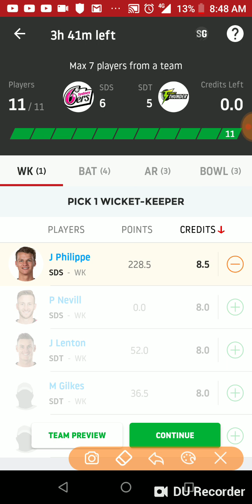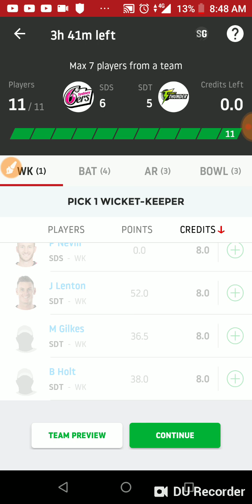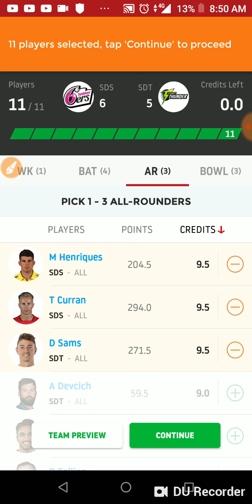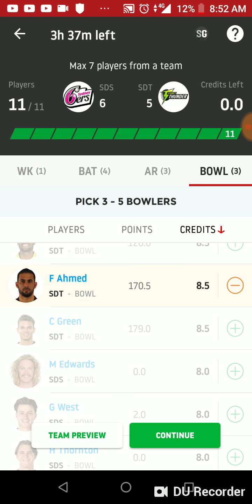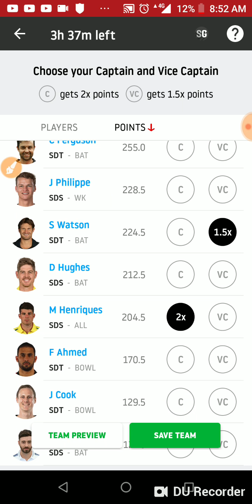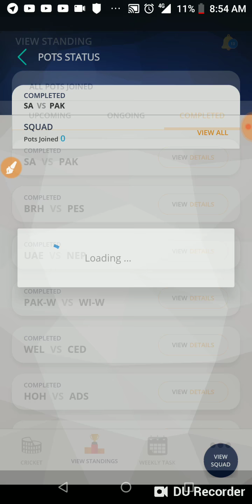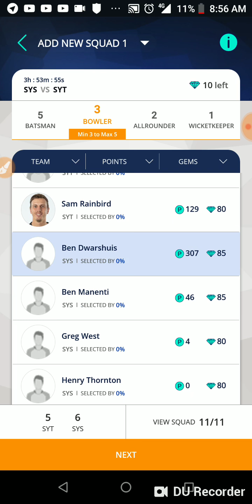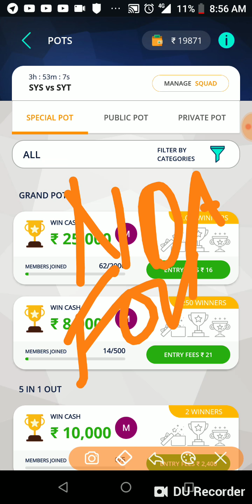SYS Vs SYT BIG BASH T-20 LEAGUE DREAM11 TEAM AND PLAYERZPOT TEAM AND PREDICTION/SPORTS CHANNEL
SYS Vs SYT BIG BASH T-20 LEAGUE DREAM11 TEAM AND PLAYERZPOT TEAM AND PREDICTION

YOU CAN USE 💯% BONUS IN PLAYERZPOT AND WITHDRAW WITHIN SECOND IN PAYTM WITHOUT PANCARD VERIFICATION

DREAM11 TEAM
DREAM11 EXPERT
DREAM11 VIDEOS
DREAM11 TEAM PROVIDER
DREAM11 PLAYING11
DREAM11 PREDICTION
FANTASY EXPERT
FANTASY TEAM
FANTASY VIDEOS
FANTASY EXPERT
FANTASY TEAM PROVIDER
FANTASY PLAYING11
FANTASY PREDICTION